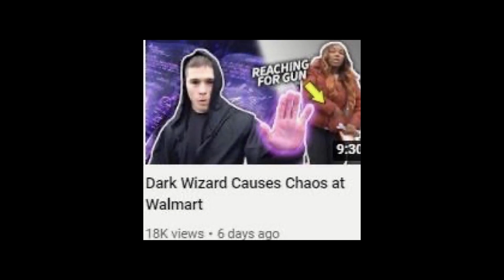awful opium beat [spanc]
tell me where you use this if you do :]